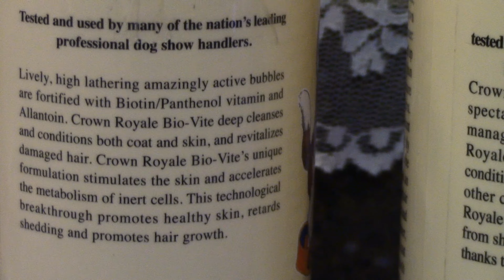Bathing a Cavalier King Charles Spaniel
Time for my monthly bath. Sometimes I need a bath more often, especially in the summer months when I'm outside a lot. My mom has always used Crown Royal Biovite shampoo and conditioner. It makes my fur smell great! I hope you enjoy watching this video.
Love Serafina